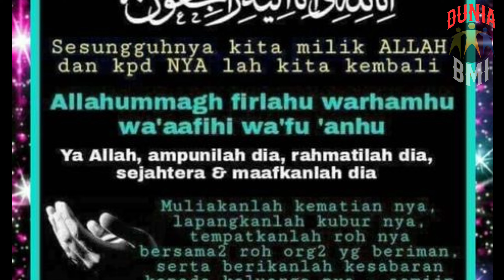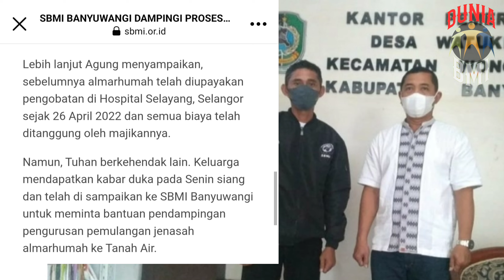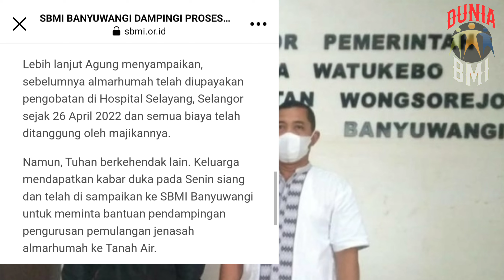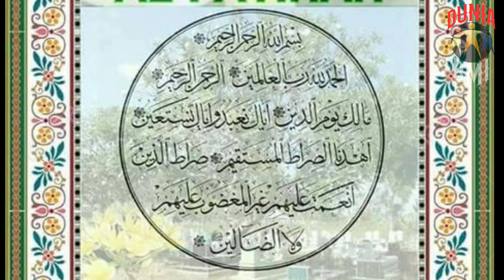PMI 25 TAHUN HILANG KONTAK DENGAN KELUARGA,TIBA² DAPAT KABAR DUK4